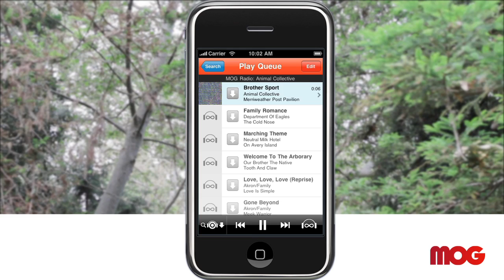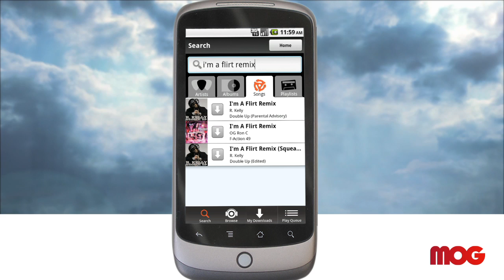MOG iPhone Android Demo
A demo of MOG on iPhone and Android